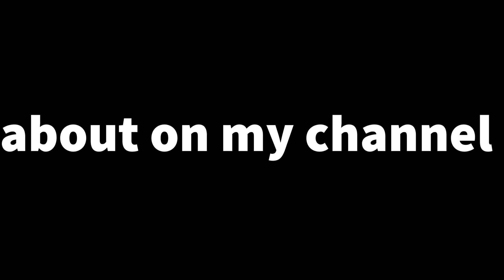Hi look at the vid pls thank you for everything